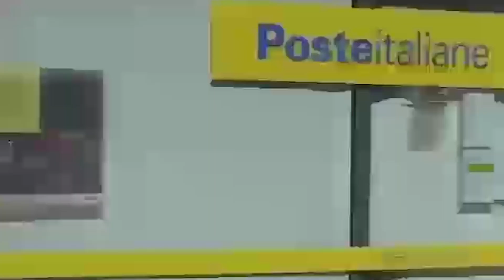Pensioni di agosto, disponibilità per i cittadini della provincia a partire da domani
Poste Italiane comunica che in tutti i 47 uffici postali della provincia di Siracusa le pensioni del mese di agosto saranno in pagamento a partire da giovedì 1.

Sempre a partire da giovedì 1 le pensioni di agosto saranno disponibili anche per i titolari di un Libretto di Risparmio, di un Conto BancoPosta o di una Postepay Evolution che abbiano scelto l’accredito. I possessori di Carta di Debito associate a conti/libretti o di Postepay Evolution, quindi, potranno prelevare in contanti dai 44 ATM Postamat della provincia, senza recarsi allo sportello.

Inoltre, i possessori di Carta di Debito associate a conti/libretti potranno usufruire gratuitamente di una polizza assicurativa che consente un risarcimento fino a 700 euro all’anno sui furti di contante subiti nelle due ore successive al prelievo effettuato sia dagli sportelli postali sia dagli ATM Postamat.

Per evitare assembramenti e tempi di attesa superiori alla media, Poste Italiane consiglia a tutti i pensionati, ove possibile, di recarsi a ritirare la pensione in tarda mattinata o durante le ore pomeridiane privilegiando i giorni successivi ai primi. Per ulteriori informazioni è possibile consultare il sito o contattare 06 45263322.